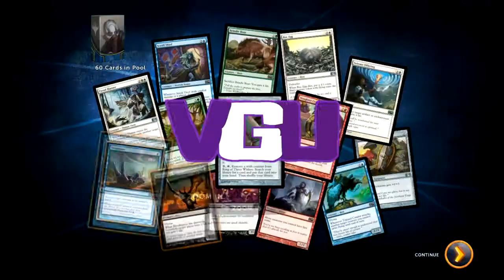VGU Streams: Metal Slug 3 | Episode 1: Enemy Chaser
This series was originally stream on Twitch.TV/VGUGaming. If you want to see future un-edited versions, be sure to catch the stream live.

Welcome to VGU Streams Metal Slug 3. One of the all time classics from the arcades and Neo Geo, Dom rekindles his childhood to play the newly revamped version released on Steam.